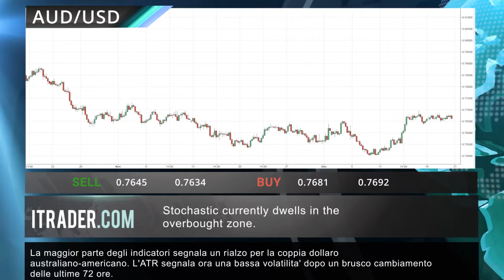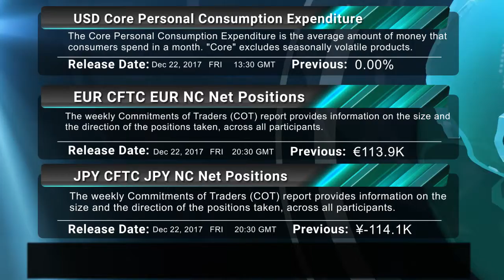ITRADER.COM - Revisione di mercato giornaliera -22-12-17